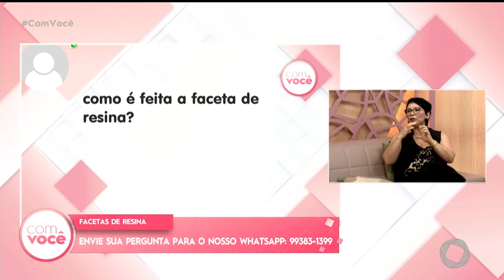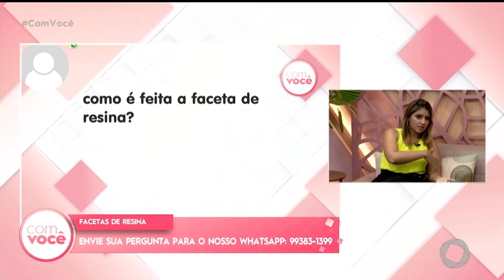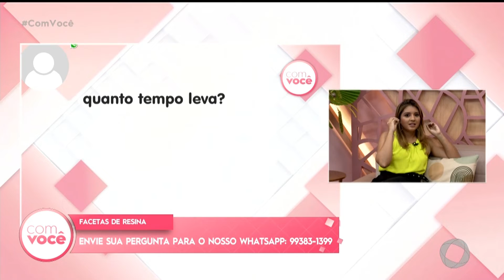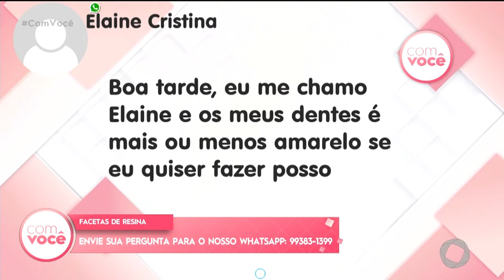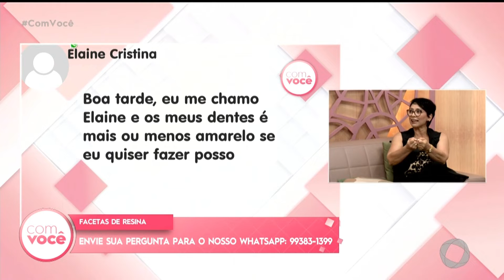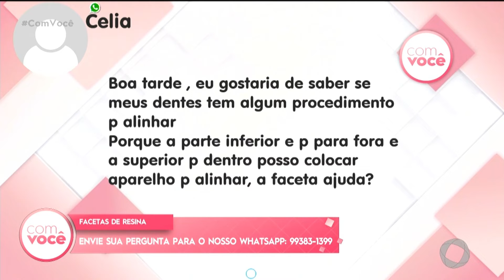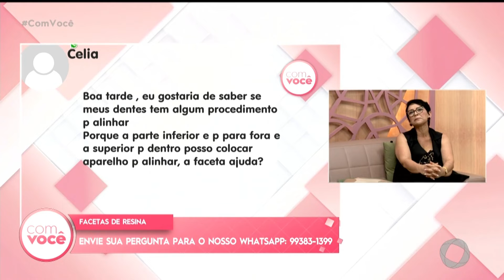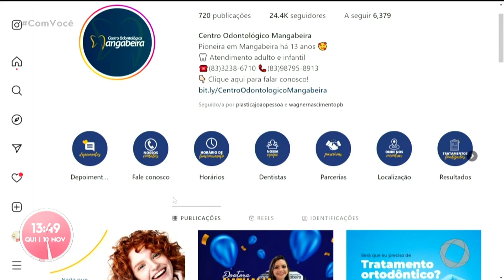Facetas de resina: especialista tira dúvidas dos telespectadores - Com Você